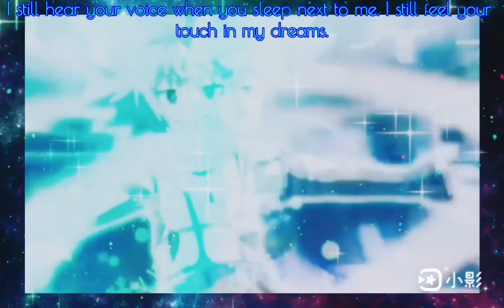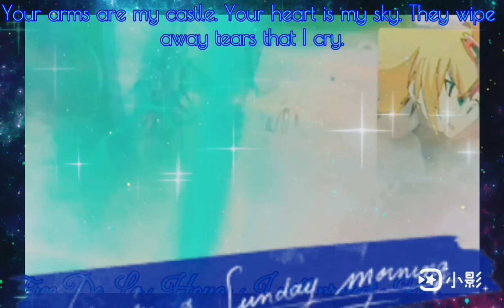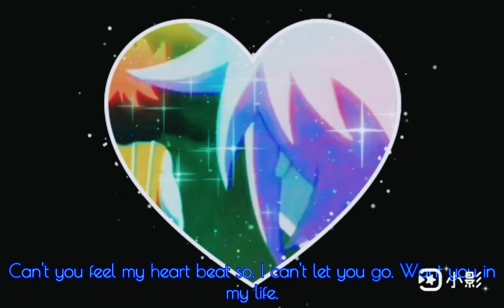Beyblade Burst AMV Free De La Hoya x Kris De La Hoya Everytime We Touch ❄️🌌 Nightcore🎵🎶